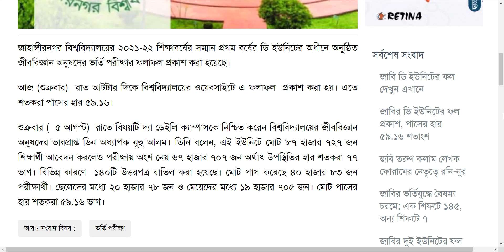Ju D unit result 2022 || Ju D unit result pdf 2022 || জাবি ডি ইউনিটের ফলাফল প্রকাশ